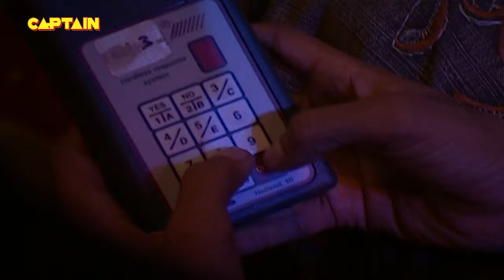खेत में झाड़ियाँ ज़्यादा होने से हो जाती है आशिक़ों की मौज🤣🤣 || Comedy Circus 2 EP 1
About The Show:
It's a battle of wits, puns & quips on 'Comedy Circus'. 'Comedy Circus' is a unique reality-based comedy format show that brings together celebrities to perform with professional comedian partners on a highly competitive stage. The show will see 7 popular television actors teaming up to train under 7 well-known stand-up comedians and together they will make the viewers laugh like never before. The contestants will perform before a live studio audience and of course millions of viewers across the country.